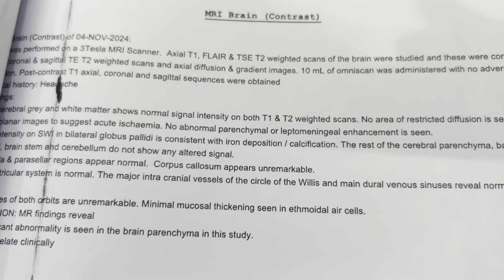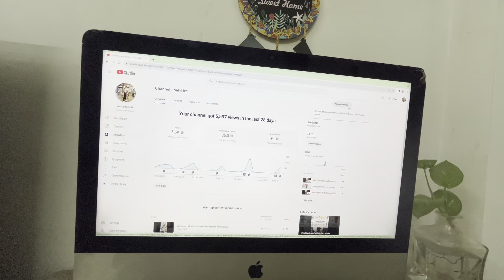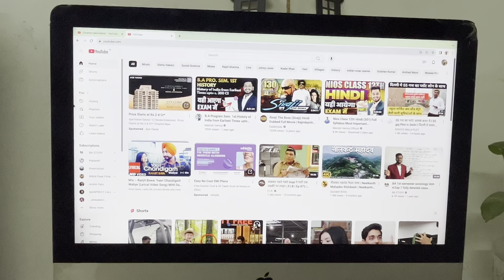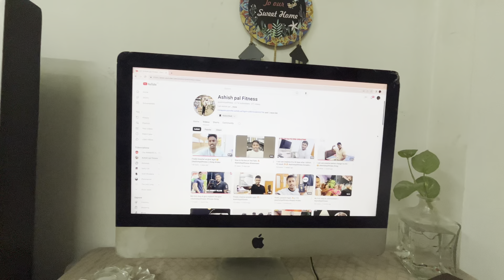Hospital me hua admit 🥹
Phir se hospital me hua admit 🥹￼